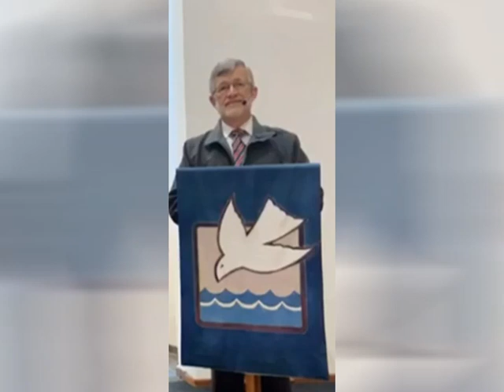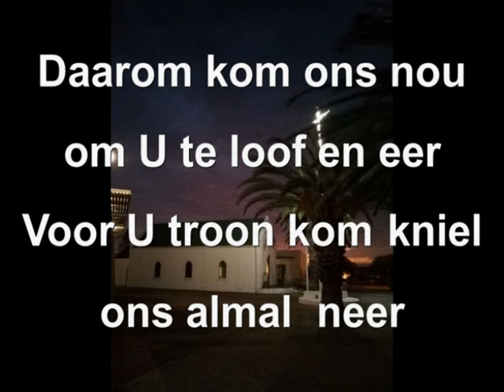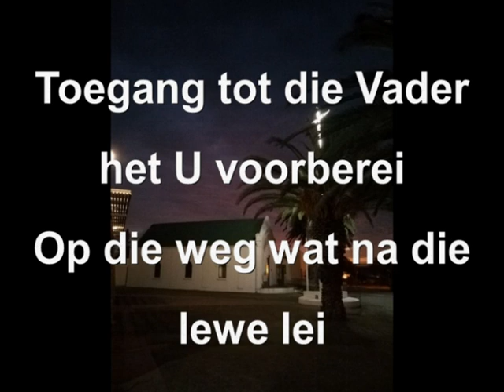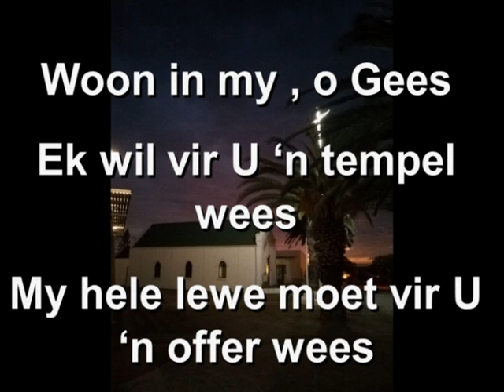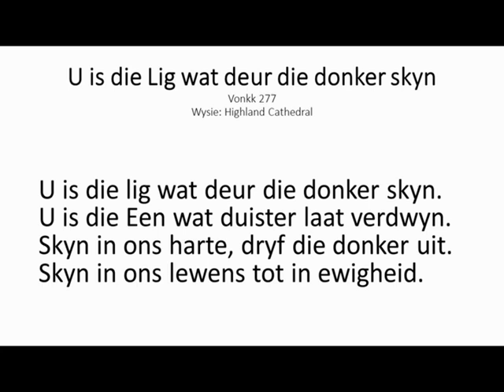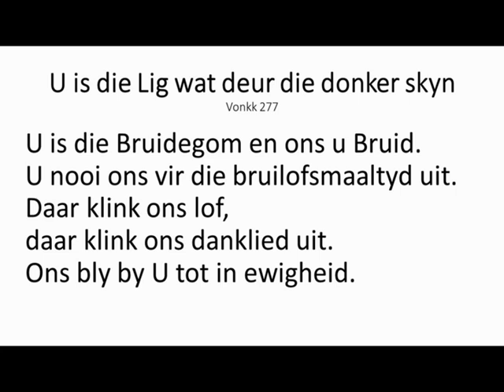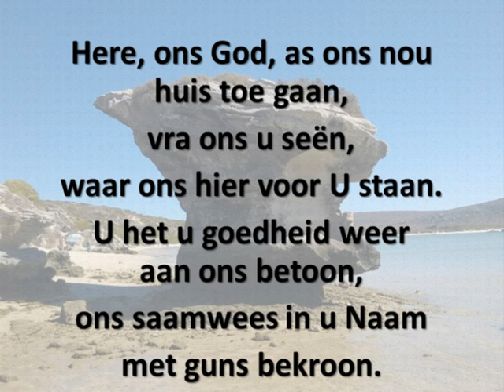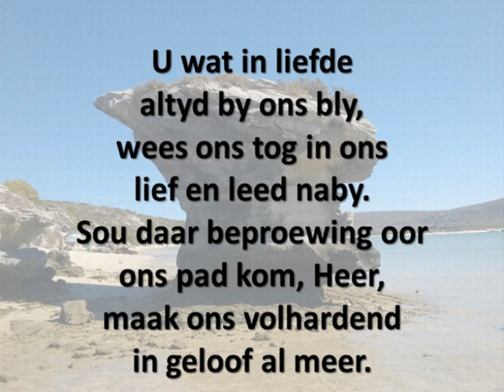25 Okt 2020 oggenddiens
Ds Kobus de Kock